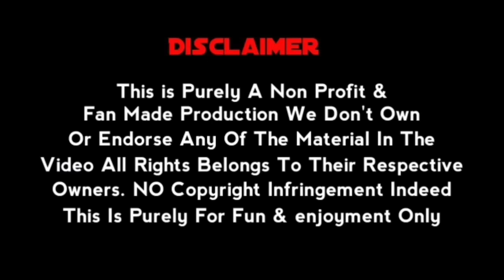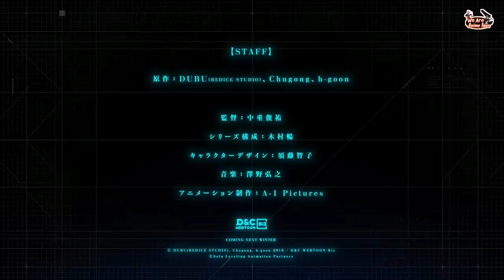Solo Leveing Trailer In Hindi | BY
Its Means Alot To Us!🔥

Anime:-

Solo Leveing Trailer In Hindi

AnimeHype7X日本brings you the latest Anime News, Anime Trends & Anime Trailers/Previews directly from Japan!

Voice Cast :-

Jasprit
Abhishek

Social Media!🎉